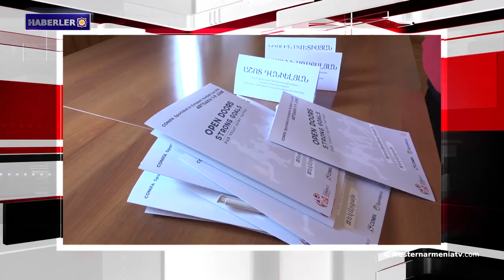Batı Ermenistan Hükümeti, Soykırım anıtı Tsitsernakaberd'de bir etkinlik düzenledi.Haberler201904-27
1- Batı Ermenistan Hükümeti, Soykırım anıtı Tsitsernakaberd'de bir etkinlik düzenledi
2. Erdoğan: Ermenilerin sürgü edilmesini  “en akıllıca atılmış bir adım" olarak nitelendirdi
3- Ermenilere karşı uygulanan soykırımın uygulayıcılarının yargılanmasına yüz yıl önce bugün başlanmıştı
4-  Portekiz Parlamentosu Ermenilere karşı uygulanan soykırımı tanıdı
5- Bako Sahakyan, Stepanakert’te “Geri dönüş” adlı belgesel filmin gösterimine katıldı
6-  Artsakh’ta düzenlenecek olan ConiFA Avrupa Futbol Şampiyonası, tamamen ücretsiz olacak